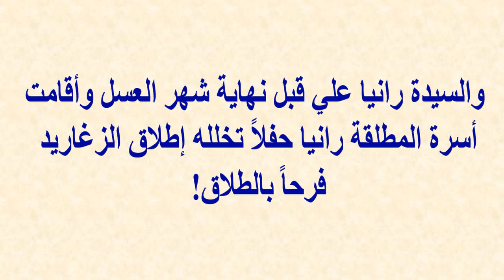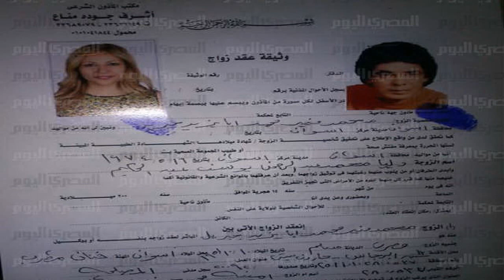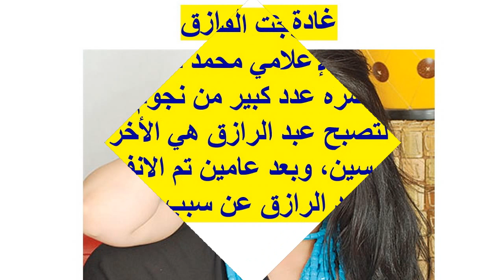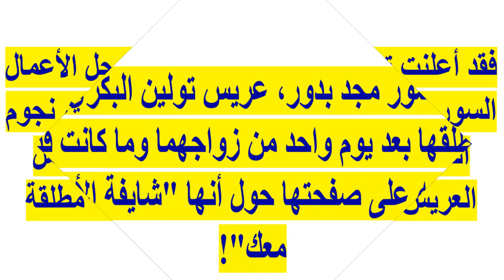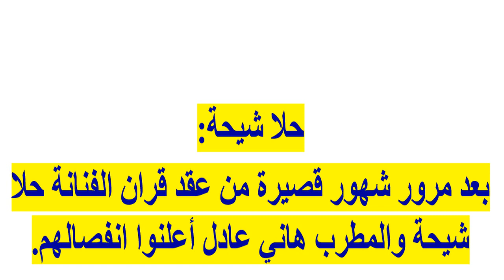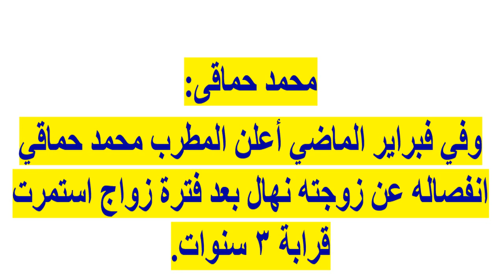رعب أشرف قنديل من مصير سعيد طرابيك يدفعه للطلاق خلال شهر العسل...وشاهد عرسان بعد الخمسين وأسرع طلاق